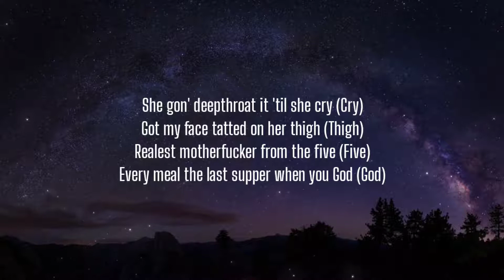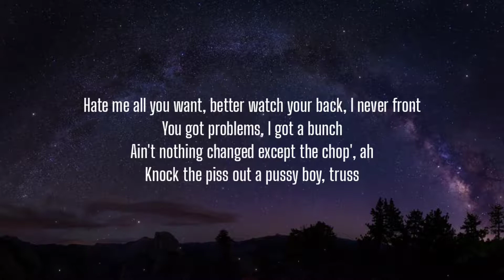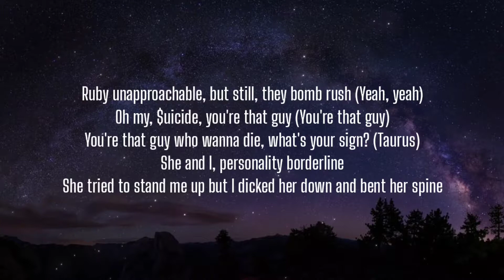$UICIDEBOY$ - Avalon (Lyrics)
Lyrics:

[Intro: $crim & EPMD]
Put the banger to his brain (You did good, $lick)
Put the banger to his brain
Put the banger to-the banger to his brain
Lay you down, you-put the banger to his brain
Put the banger to-the banger to-the banger to his brain
Wah, wah

[Verse 1: $crim]
Psycho ward, to the mental, I'm a Don (Yeah, yeah)
And the warrant's got the fifty in my bond (Yeah, yeah)
Escaped the block off them Xannys, so I'm calm (Wah, wah)
Cough a lot from the damage to my lungs, ayy (Ayy)
Dope smoker, gun totin', I'ma kill his killer (Wah)
Pill popper, I don't know a lot, but look sicker (Ayy)
Full of liquor, codeine drinker, fuckin' up my liver (Wah)
Pull the trigger of thе thriller to the highest biddеr (Ayy, ayy)
Ooh, la-la, what's the vibe, pussy boy? (Wah)
AK boom, put him in they tomb, take lives just because (Brr, brr)
Say, "Nah, I'm a five from the drugs" (Yeah)
When that ho get up in some dick, she get off of my nut (Ayy, ayy)
She gon' deepthroat it 'til she cry (Cry)
Got my face tatted on her thigh (Thigh)
Realest motherfucker from the five (Five)
Every meal the last supper when you God (God)

[Bridge: Ruby da Cherry & EPMD]
Put the banger to-the banger to-the banger to his brain (Aight, bet)

[Verse 2: Ruby da Cherry]
Send me the fuckin' addy and I'll see y'all in a second
Keys to the Fleetwood Caddy, push to start the 911 (Vroom, vroom)
Drive these bitches crazy, yeah they always tryna date me
Tryna save me, it's all because I suck her titties like a baby
Hate me all you want, better watch your back, I never front
You got problems, I got a bunch
Ain't nothing changed except the chop', ah
Knock the piss out a pussy boy, truss
Snort a thirty off the .40, let it bust
Gimme bread, watch how quick I start to duck (Quack)
I put FENTY on her toes, she put fenty' in my cup, uh
What's with all this racket, what the fuck with all this fuss? (Uh)
Ruby unapproachable, but still, they bomb rush (Yeah, yeah)
Oh my, $uicide, you're that guy (You're that guy)
You're that guy who wanna die, what's your sign? (Taurus)
She and I, personality borderline
She tried to stand me up but I dicked her down and bent her spine

Tag 🔖
$UICIDEBOY$, Avalon, lyrics, $UIC